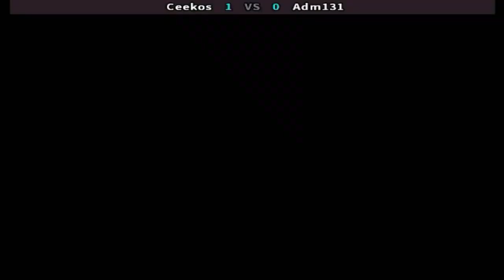JoJo's Bizarre Adventure ▶ Ceekos vs Adm131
On this channel I will be bringing games that you have heard or not, because they are games that I have been playing for 20 years and I will also be bringing videos about the current games. I will be bringing videos of complete matches, combos, tutorials, ranked matches, national and international championships of different games such as THE KING OF FIGHTERS, STREET FIGHTER, MORTAL COMBAT, TEKKEN, DRAGON BALL, GUILTY GEAR and more.

If you are a game enthusiast, especially fighting games, you are in the right place, take a seat there friend.